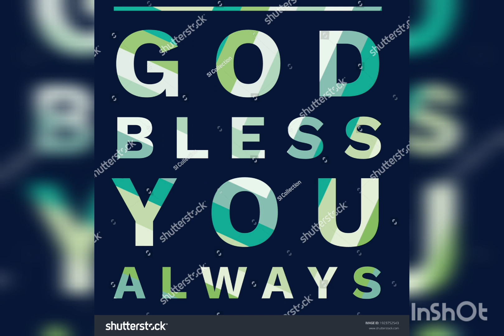💐🎂💐HAPPY BIRTHDAY 💐🎂AMMA💐🎂